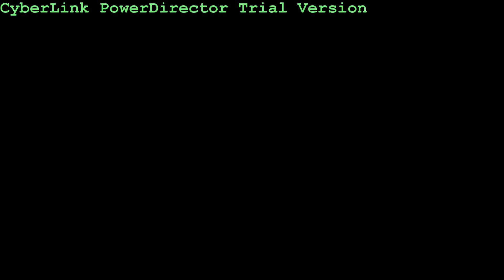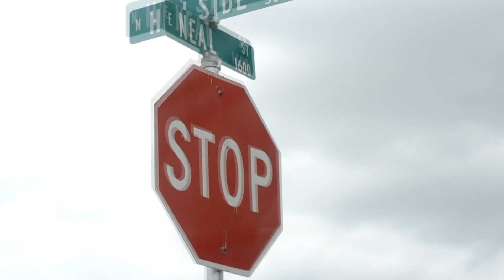Slim Goldy -Lovin The Game (Official Video) Shot